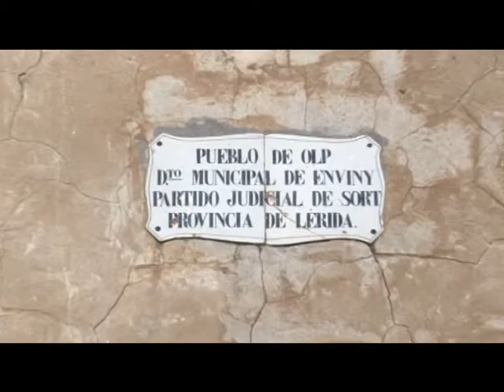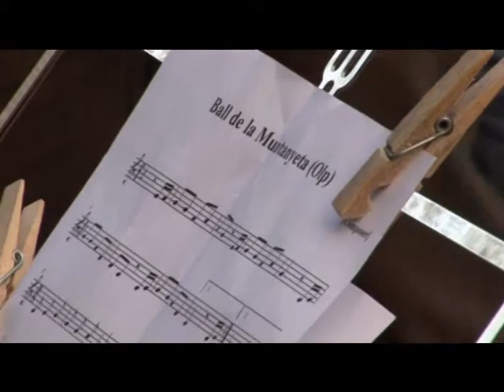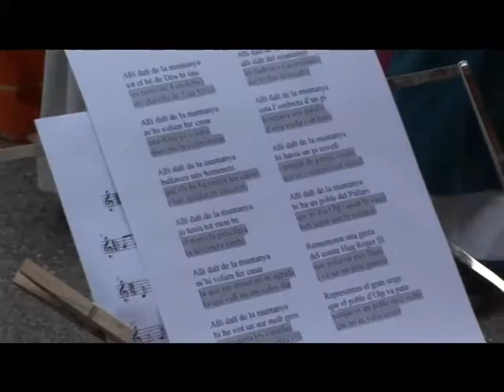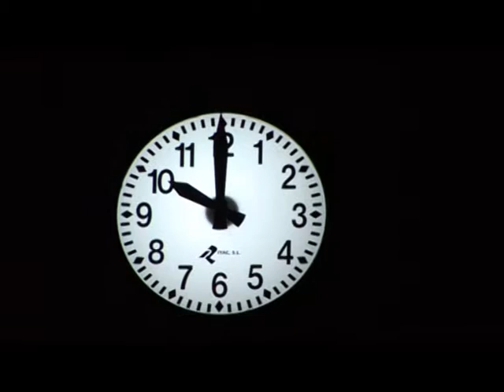Festa del Setge d'Olp, Olp,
Olp torna a la Guerra del Pallars del s.XV

Des de fa quatre anys, cap a mitjans d'agost, Olp celebra les anomenades Festes del Setge d'Olp on es recupera un tros de memòria històrica de la vila, rememorant els fets succeïts al 1485. Els Olpins, van resistir durant nou dies els assalts de les tropes dels Cardona i del rei Ferran II el Catòlic, per tal de defensar les seves llibertats. Els veïns vençuts es van amagar al bosc i van lluitar per arribar a València d'Àneu per ajudar Caterina, esposa d'Hug Roger III.

La a novetat de les festes d'enguany, fou l'ambientació medieval de la vila amb estendards penjats de les façanes de les cases i els veïns guarnits amb vestimentes que feien referència a l'època en què transcorren els fets.  La festa va començar a primera hora de la tarda amb la celebració de jocs medievals per la quitxalla, la ballada popular de la 'dansa de la muntanyeta' i un berenar popular, coca i xocolata, a la recent recuperada font del poble.
La jornada festiva del diumenge 14 d'agost va cloure amb la representació teatral 'Després del Setge', dirigida per Jean-Louis Roqueplan i que van gaudir prop de les 250 persones que hi van assistir. Fou presentada per l'alcade de Sort el sr. Llàtzer Sibís i prologada per l'escriptor Pep Coll.

El diumenge 15 es va poder tornar a veure la peça teatral a Esterri d'Àneu, presentat pel sr. Ramon Villuendas, alcalde de la vila, dins de la celebració de Els Firals. En total, unes 700 persones van poder gaudir de la peça teatral. 'Després del Setge'.

Enguany el protagonista principal de la festa ha estat la participació de tot els veïns i veïnes en el disseny de la festa, així com en els tallers programats per fer possible l'ambientació, el vestuari, la dansa i el teatre que s'han celebrat des del mes de maig fins a l'agost, encapçalats per Luciano Prodan i Pep Lizandra